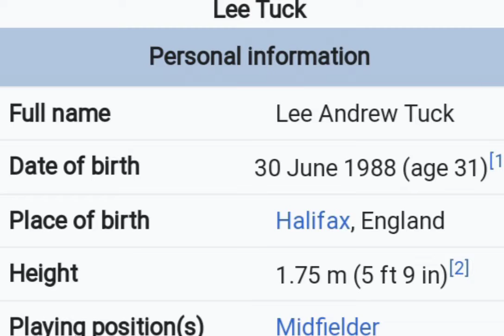LEE TUCK(ENGLAND)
Lee Andrew Tuck